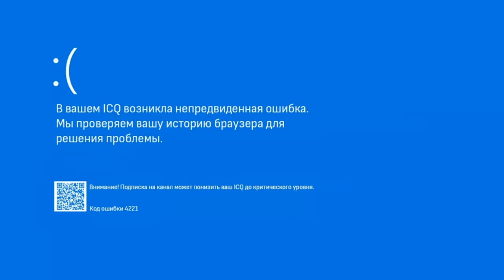[6D Highlights] - Нужно срочно открыть крышечку!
Главы:
0:00 [6D Highlights] - Нужно срочно открыть крышечку!
0:03 ICQ